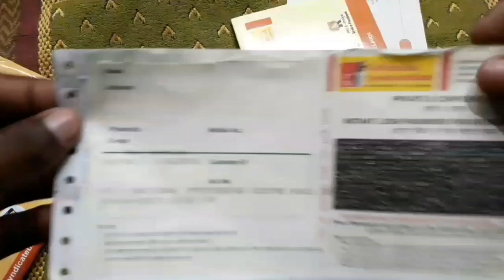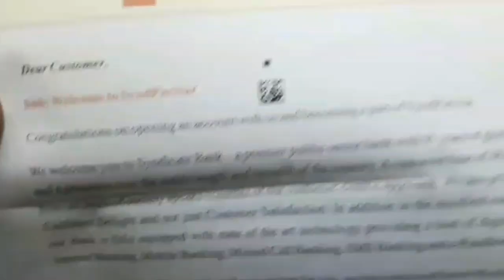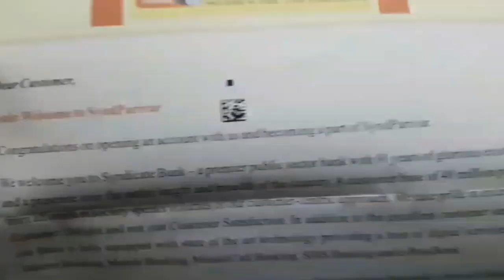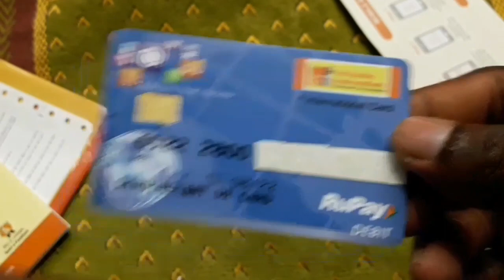Syndicate bank dabit card kit unboxing || Full savings account with passbook and ATM Card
MY GEARS:-

Mic buy :- Like Star 3.5mm Clip Microphone For Youtube | Collar Mike for Voice Recording | Lapel Mic Mobile, PC, Laptop, Android Smartphones, DSLR Camera Microphone Microphone